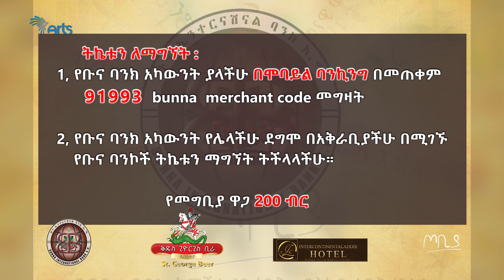ኢትዮጵያዊት፦ አዛኝ እንደናቷ ፤ቆራጥ እንደዳዊት - አርብ ነሐሴ 14 በኢንተርኮንትኔንታል- Tobiya - ጦቢያ @ArtsTvWorld​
ቀጣዩ የጦቢያ የጥበብ ምሽታችን
 አርብ ነሐሴ 14  ቀን ከ11 : 30 ጀምሮ ካዛንቺስ በሚገኘው
በኢንተርኮንትኔንታል  አዳራሽ ይካሄዳል